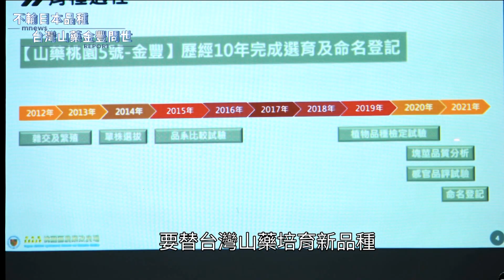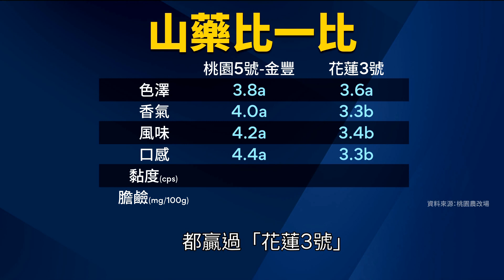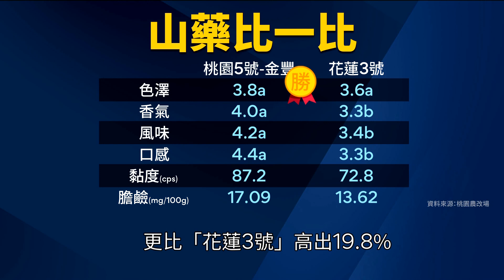口感佳、產量高 台首個原生山藥「金豐」｜鏡新聞調查報告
全球農業的重點，除了比較產量，更有一個防衛性的重點，就是保種-也就是保有在地品種。今天的報導我們就要帶看台灣本土農產出頭天，說到山藥，吃法相當多元，也是許多養生者愛好的食材，為了讓台灣山藥可以和日本山藥比拼，桃園農改場到野外找了99個台灣山藥原生種原，來進行選拔、雜交和繁殖工作，終於在十年後，培育出了台灣第一個原生山藥的新品種「桃園5號─金豐」，引起了農業界的高度關注，到底這種金豐山藥有什麼特色？它的培育過程又歷經哪些難關？